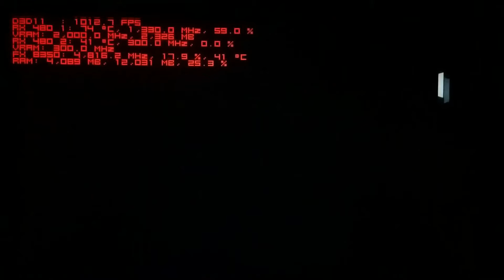Assassins Creed Unity 1440p Ultra | RX 480 - FX 8350 OC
Setup:
AMD RX 480 XFX Black OC (8gb) CrossfireX off

Recorded With Google Nexus 5
AMD Crimson 16.10.1 driver